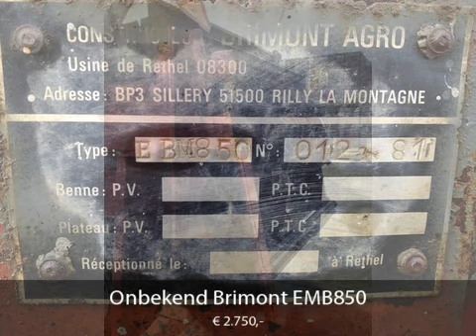Onbekend Brimont EMB850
Steunpoot: Mechanischbr /Assen: Tandembr /Beremming: Hydraulischbr /Dissel: Starbr /Aankoppeling: Trekoogbr /Aantal vijzels: 2br /
Aanwezigheid aftakasbr /Opzetrandbr /

Type: Giertank
Referentienummer: LG13010

S.J. Staadegaard en Zn BV
Beekseweg 7
5737RC Lieshout